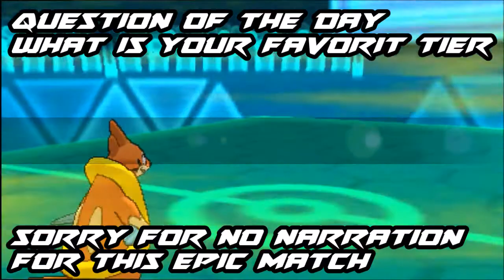Pokemon ORAS wifi battle VS Flamingaxel Stoutlands rush to jet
My opponent's channel